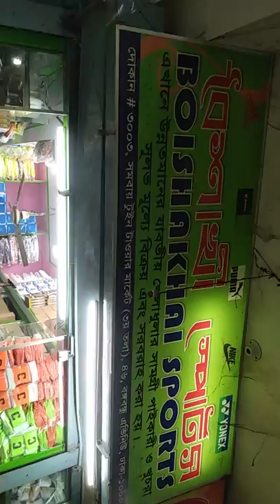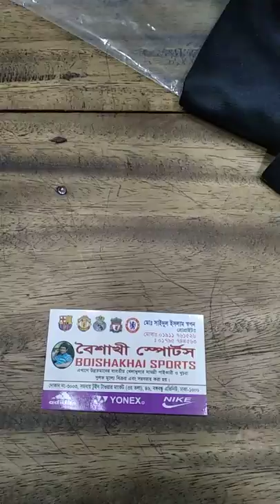চায়না ক্লাব জার্সি চেনার উপায়।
বৈশাখী সপ  জোগাজগ ০১৭৯৫৭৪৪৫৬৩৷৷  আরো জূি জানতে চাঔ ০১৭৭৭১৮৯০৮৯